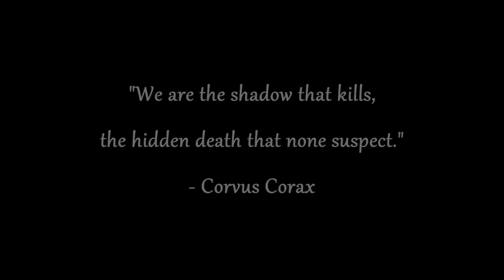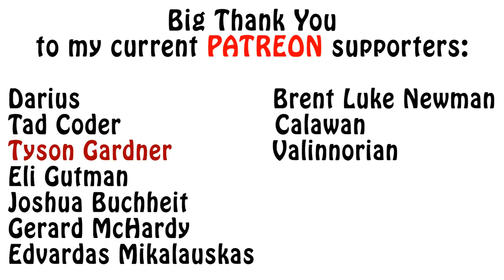Warhammer 40k Lore - Corvus Corax, The Great Crusade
In this episode of my Primarchs series, I talk about Corvus Corax and his legion's participation in several Great Crusade campaigns. Enjoy!!!